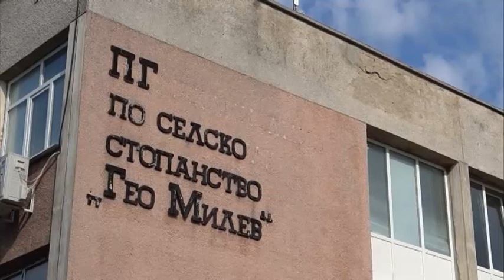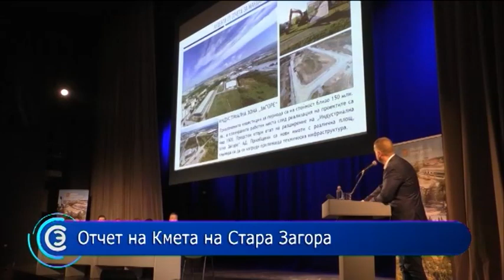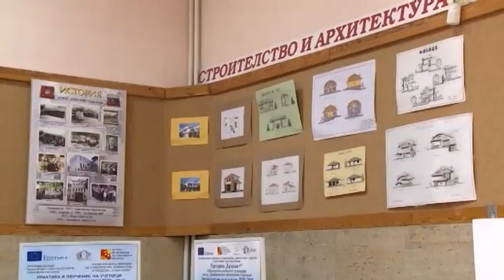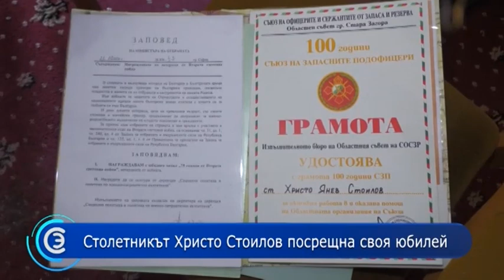Новини - 15 септември 2023